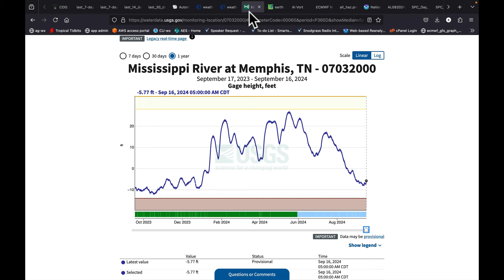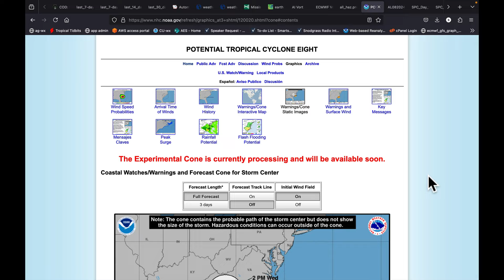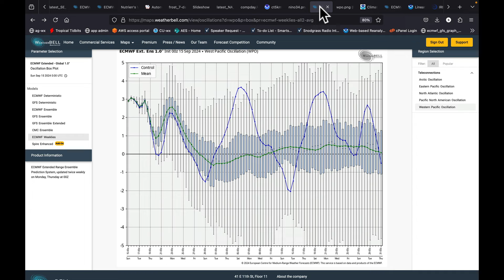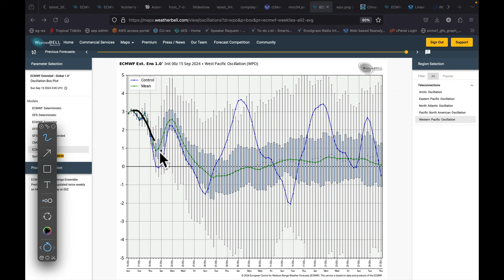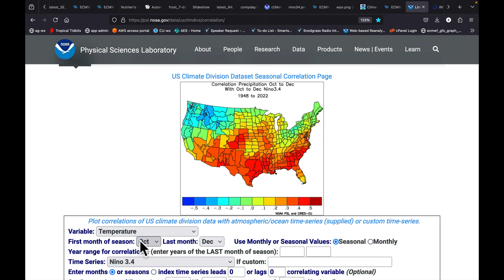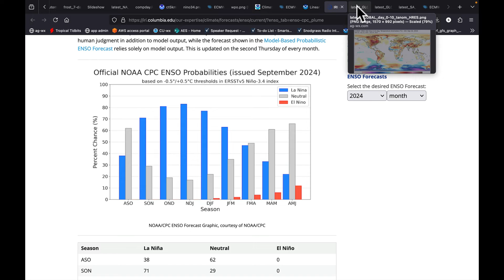Sept 16, 2024: TD #8 (Helene) Hits Carolinas | High Winds, Mtn Snows, Heavy Rains and Storms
Accompany  a Sequence of Lows Out of the West | Soil Moisture Extremely Low on Missouri, Mississippi, and Ohio Basins | Drier Signal from Texas through Ohio Valley into Northeast | Warm East, Cooler West | La Niña SSTs at -0.8°C | ECMWF Trends DRIER for Brazil